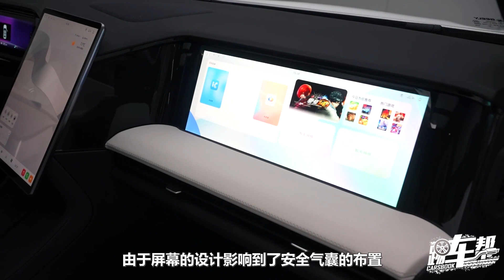《夏东评车》吉利银河L7，造车当有新想法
银河是吉利新推出的又一个新能源副品牌，以在CMA架构上进一步研发而来的eCMA架构为基础，包含插电混合动力和纯电动。首款量产车是L7，定位是A级SUV。这些看起来常规的表述所指的新车，有着真正“新颖”的创意才是值得感兴趣的。